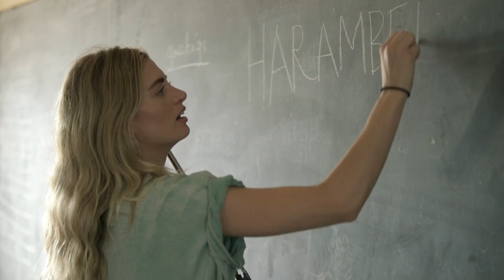The National Parks || Horizon (Official Music Video)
In January we had the most amazing opportunity to go to Kenya with Choice Humanitarian. This was an unforgettable experience to spend time working and making memories with the incredible people in the village of Sakake.

Filmed by: Jeremy Prusso
Edited by: Meryl Goodwin

A little about Choice:
CHOICE Humanitarian supports the efforts of people around the world to end extreme poverty and build self-reliant, resilient communities.  We are:

-Collaborative: We collaborate with academia, business and corporate partners, foundations, community leaders, and local governments to ensure sufficient resources to meet great challenges and achieve shared goals;
-Problem-driven/solution-focused: We listen and respond to our partners’ felt needs with collectively developed solutions to complex social and economic problems;
-Unifying: We celebrate diversity and cultural uniqueness by bridging divides through meaningful exchanges among peoples from vastly different socio-economic backgrounds;
-Innovative: We work with local partners to develop strategies and programs that help isolated, rural communities participate in the global economy by using technology more creatively;
-Transparent: We measure results and impact, using evidence to adapt as needed, and actively share our learning through regular reports and engagement with others;
-Inclusive: We invite the full participation of all people, especially women, youth, and local leaders to address poverty and inequality;
-Impactful: CHOICE seeks return on investment that transforms lives, not merely touches them. We see people everywhere for their untapped potential, not merely as people needing help.